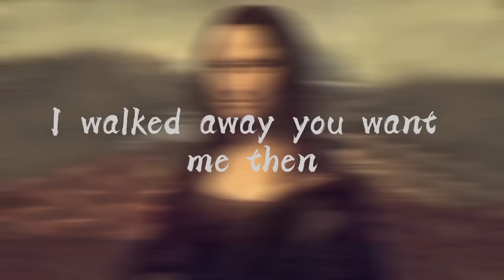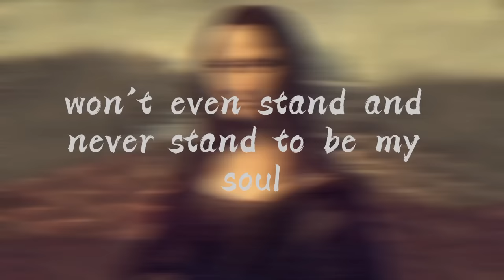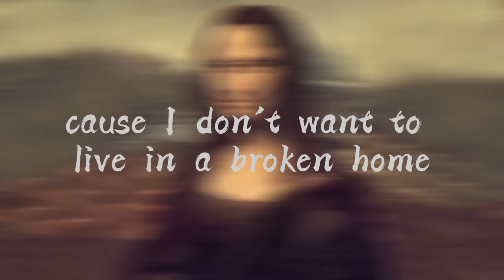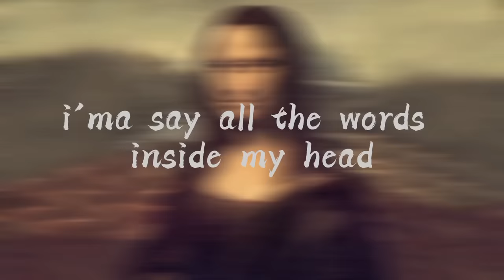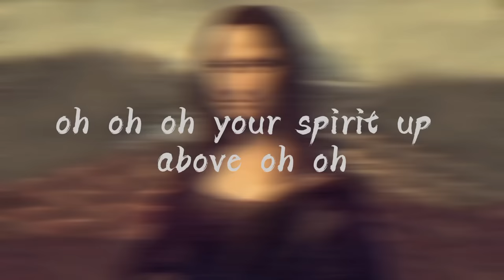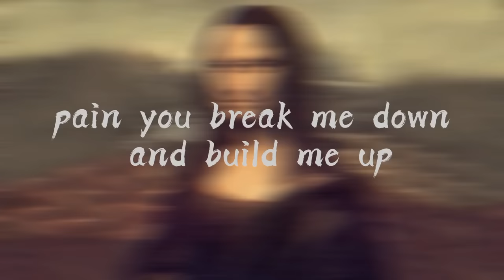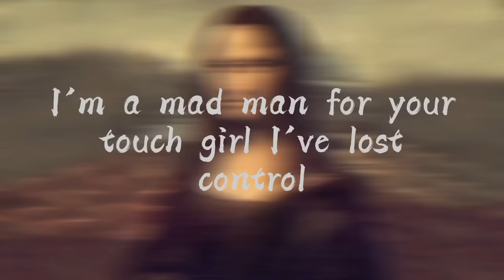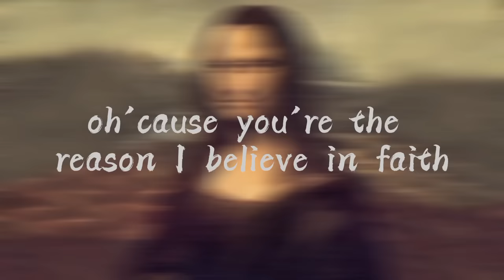Måneskin - Beggin' (Lyrics) | Imagine Dragons , Jaymes Young (Mix) 🌰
"Time stays long enough for anyone who will use it." ⌛

[Chorus]
Mhh ye-e-e-ah